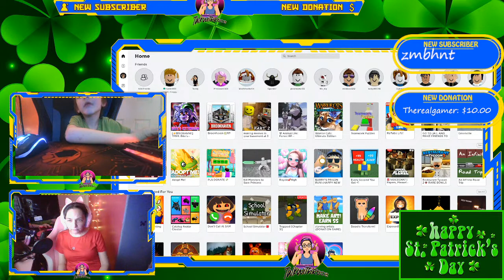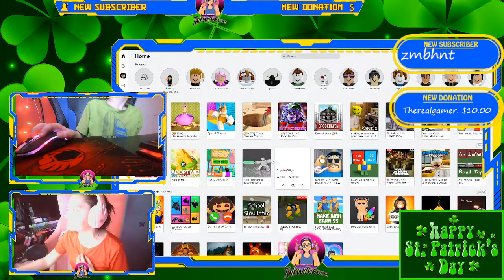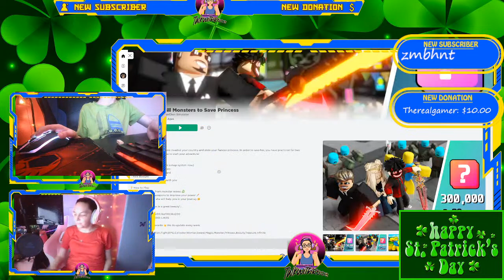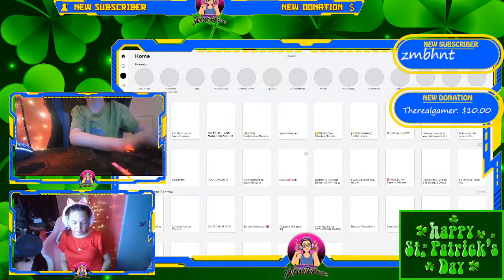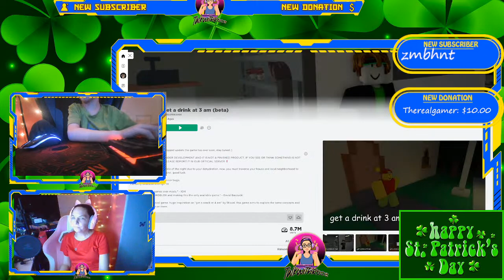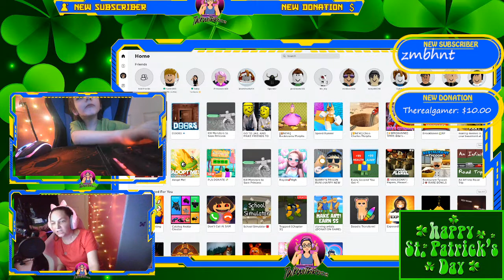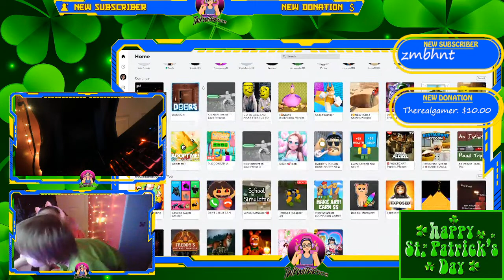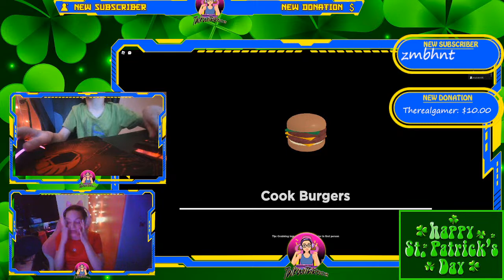Chho choo charles morhs and other things